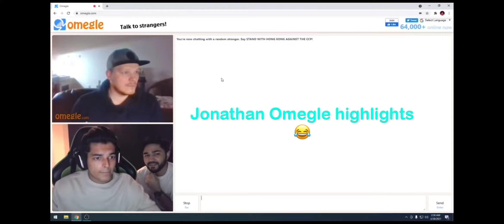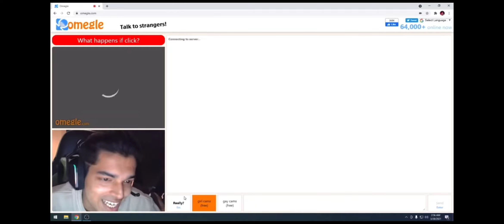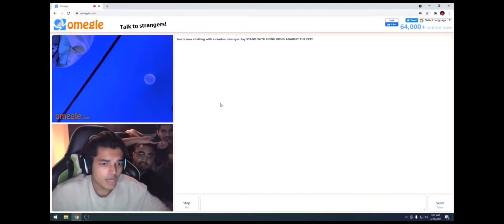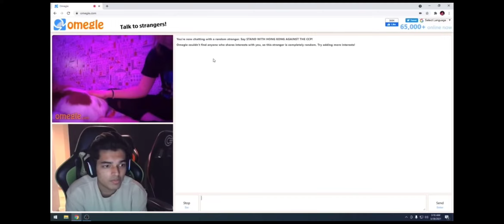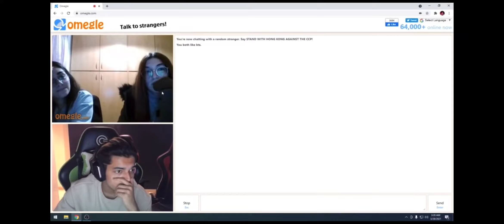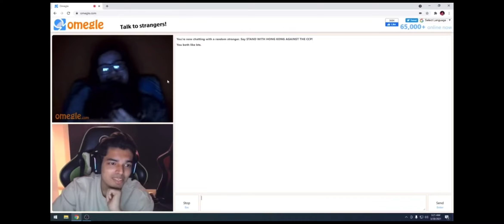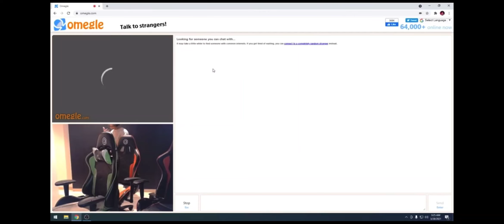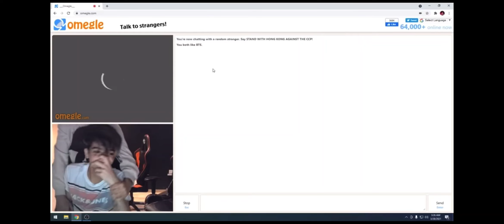🔴Jonathan Omegle stream 🔴 naughty moment's 😂 jonny naughty or what.